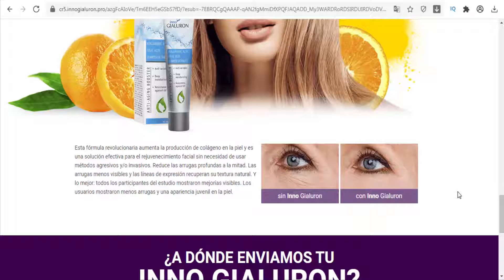Inno Gialuron - Anti-aging booster with hyaluronic acid - Costa Rica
Anti-aging booster with hyaluronic acid. The hyaluronic acid provides deep skin hydration, contributing to diminishing lines. Biotechnologically modified form of folic acid increases the rejuvenating effect reducing wrinkles and protecting the skin from environmental stress factors. Rich in polysaccharides, the extracts of fucus and kelp have soothing and antioxidant action.

Regular use of the booster makes the skin smooth and radiant!